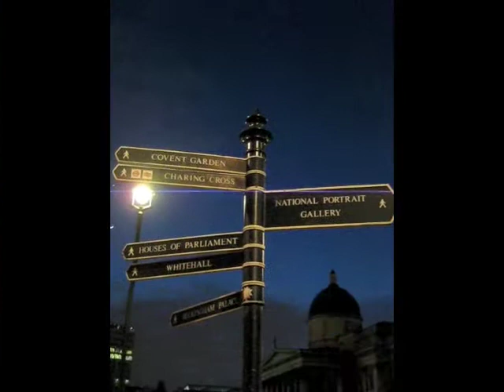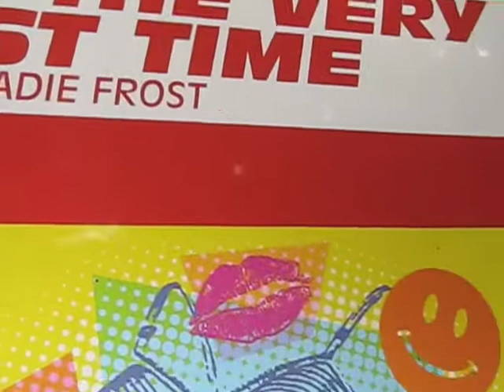Natasha's Hen Night - Wandsworth to Oz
Journey with our roving reporters through town to uncover what London thinks of Natasha's big hen night!